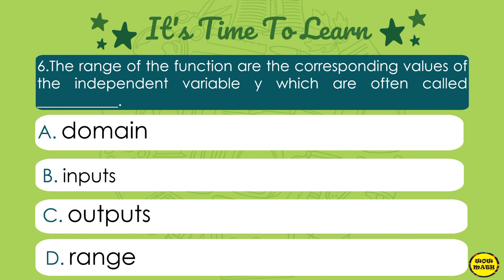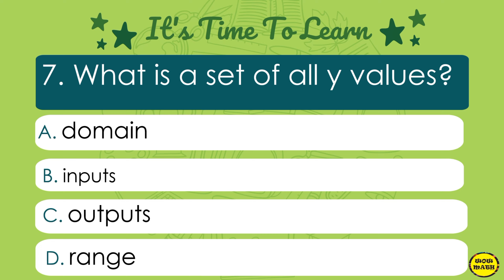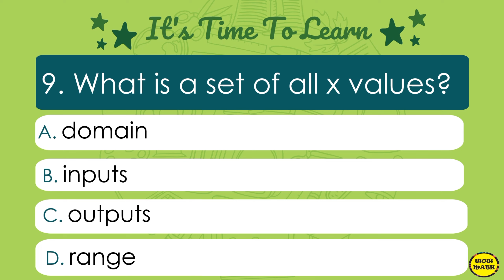DAY 99 || QUIZ TIME - GEN MATH || DOMAIN AND RANGE OF LOGARITHMIC FUNCTION